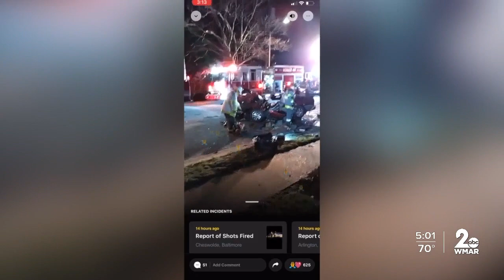Baltimore Police investigate deadly early morning shooting Wednesday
Baltimore Police on Wednesday officially announced a transition to the National Incident-Based Reporting System.